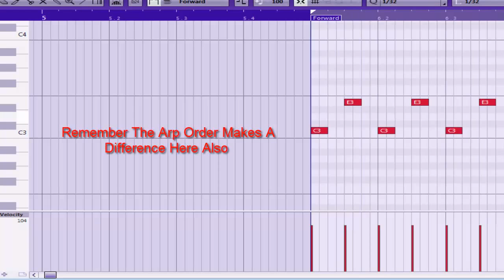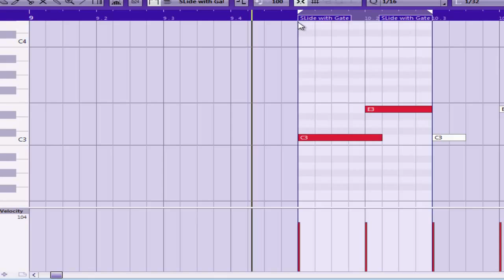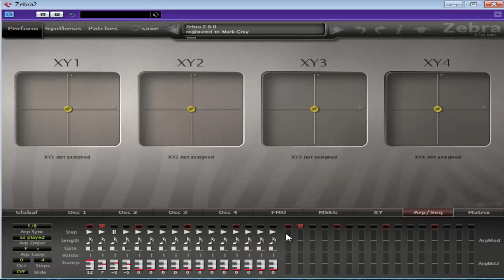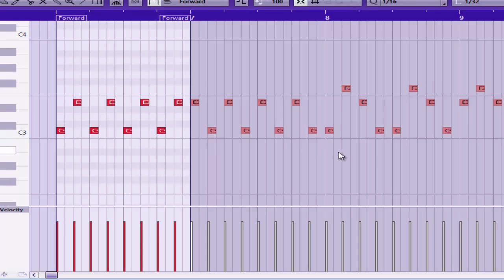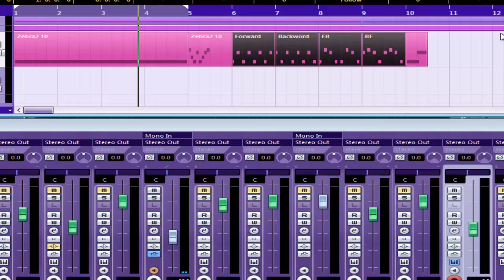U-He Zebra 2.5 - Overview Series - pt 3 - ARP/SEQ Part 2 - How To Tutorial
This overview video covers Zebra 2`s ARP/SEQ (Arpeggiator/Sequencer) showing you how to use the in-depth functions including Arp Loop, Oct, Steps, slide and all the functions in the main arpeggiator section.  This will hopefully make these parameters clearer.  And if you have a request or idea for future tutorials be sure to let us know.